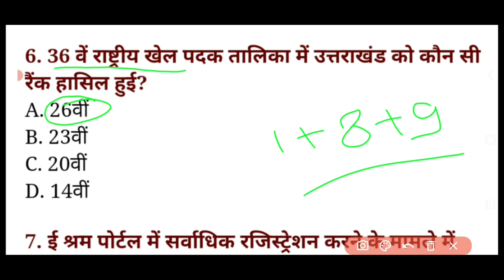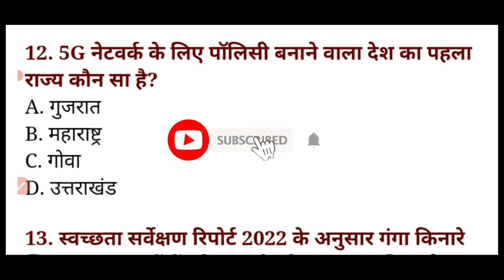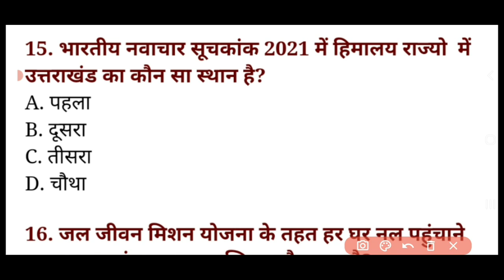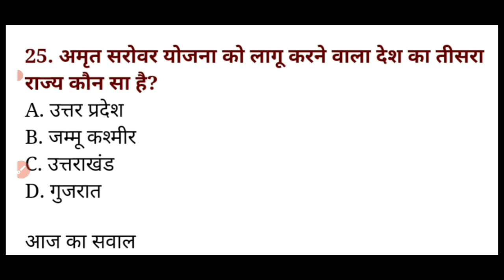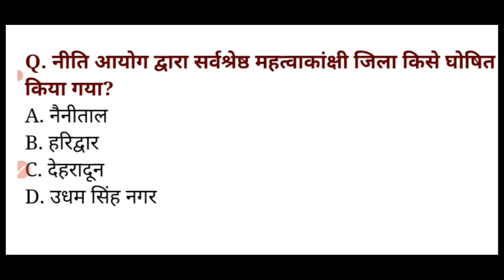उत्तराखंड प्रमुख सूचकांक 2023 | Uttarakhand all index 2022-23 | फॉरेस्ट गार्ड वालों देख लो 🎯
# उत्तराखंड_लेखपाल
उत्तराखंड_फॉरेस्ट गार्ड
# उत्तराखंड सहायक लेखाकार

forest_guard sahayak lekhakar
uttarakhand police_constable
# उत्तराखंड_पटवारी
# उत्तराखंड_फॉरेस्ट_गार्ड
 # उत्तराखंड_सहायक_लेखाकार

# उत्तराखंड लोक सेवा आयोग# उत्तराखंड पटवारी उत्तराखंड लेखपाल

uttarakhand_sahayak lekhakar

ukpsc_new_exam_calender 2022